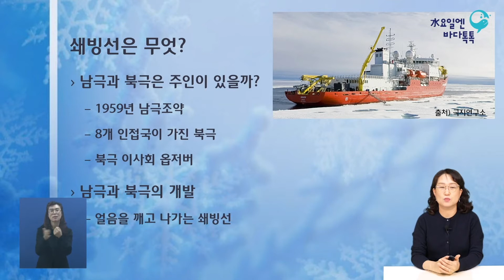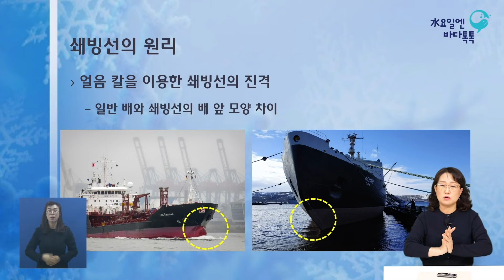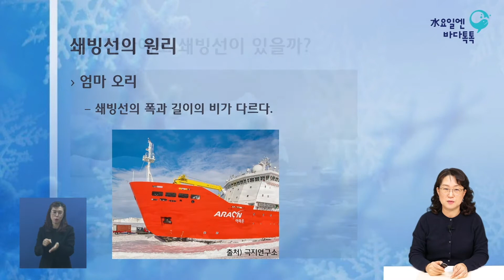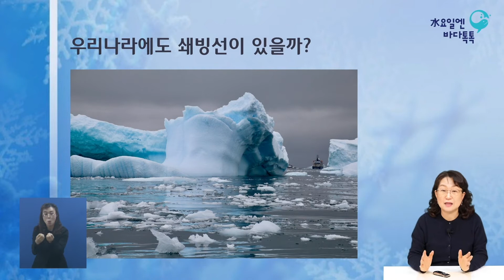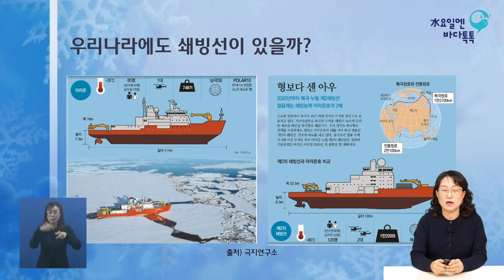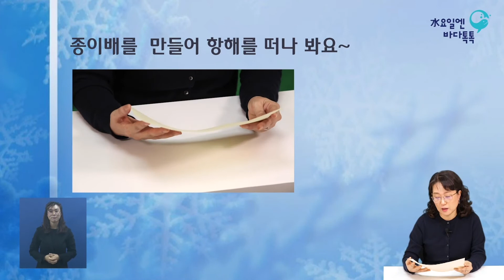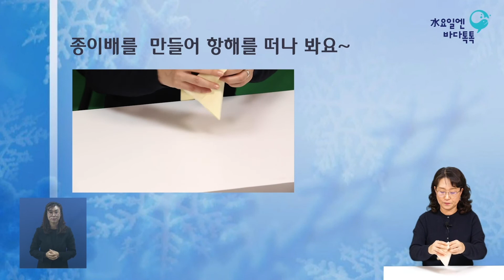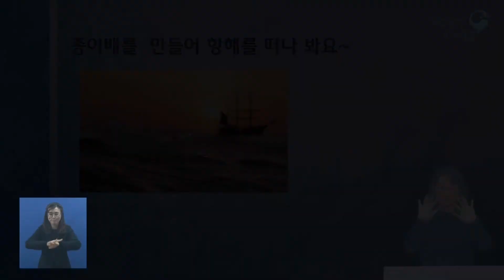2020 수요일엔 바다톡톡 해양강좌 [대구-1회 도입강연] 얼음을 깨뜨리는 쇄빙선의 비밀 - 종이배 만들기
바다에 가지 않고도 바다를 만날 수 있는 기회!
수요일엔 바다톡톡에서 쇄빙선을 만나볼까요?

강사 : 이은경(경북대학교)